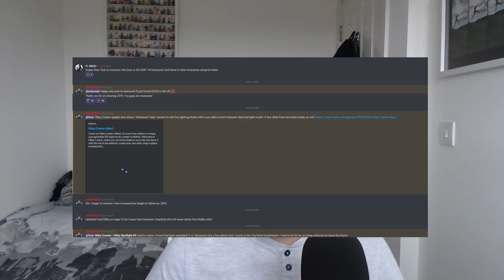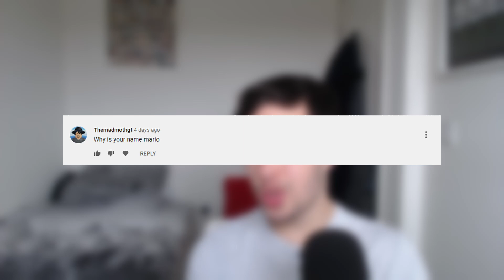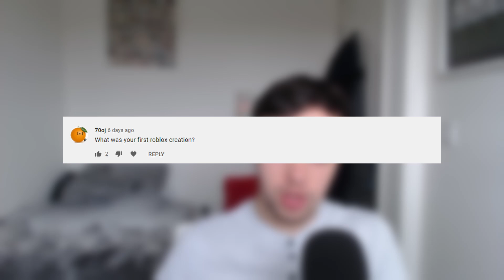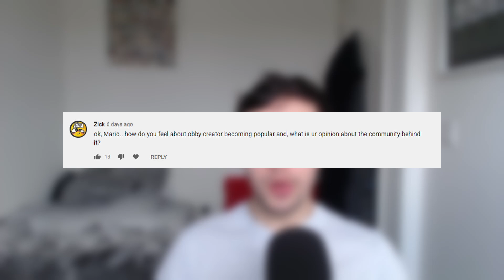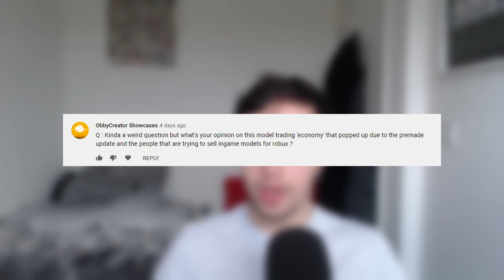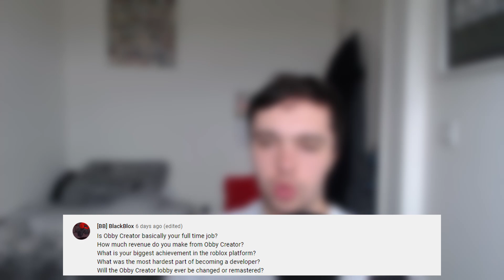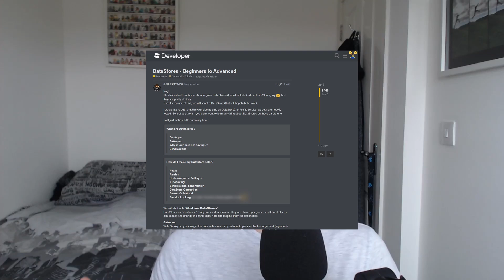Roblox Developer does 10K Subscriber Q&A!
Today I answer some of your questions! Thanks for sending in the questions and thank you for 10k subscribers :))